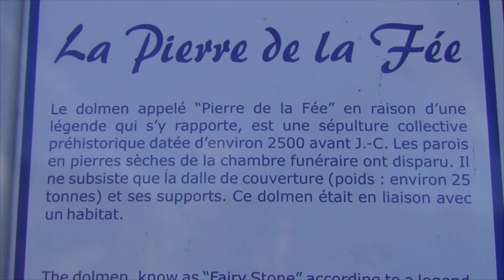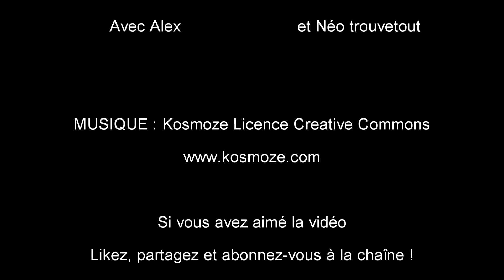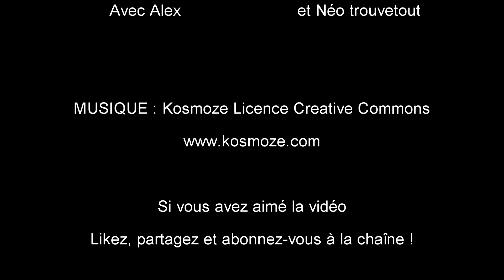Debout sur le dolmen de la Pierre de la Fée !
Pour prouver la solidité de la construction du mégalithe situé à Draguignan, on s'est amusé à monter dessus et il a bien résisté ! Attention, ceci n'est pas une incitation au vandalisme de vestiges historiques... On vous racontera aussi la curieuse légende locale à propos de ce dolmen appelé la Pierre de la Fée...